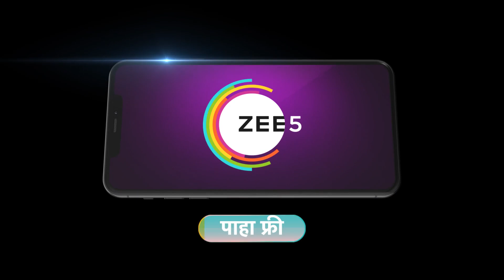Lavangi Mirchi | Ep - 123 | Webisode | Jul, 20 2023 | Shivani Baokar, Tanmay Jakka | Zee Marathi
An inspirational journey of Asmi, a strong and independent girl, who looks the devil in the eye and rises to meet every challenge to protect her family and her loved ones.